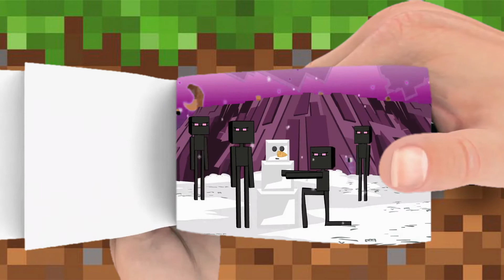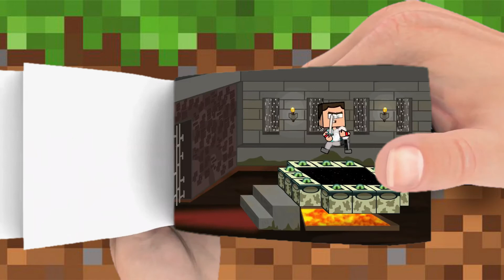Minecraft ANIMATED SPEEDRUN FLIPBOOk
Blue runs out of nether wart. Where is he gonna get more?
EveryDayTop5 Flipbook video maincraft animation

This Minecraft witch is brewing up some trouble.